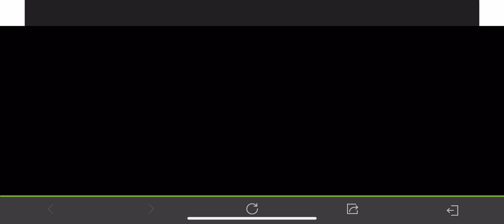Call of duty mobile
In today’s video we went into the world of call of duty, as i explan how I got the new gun, the chopper, as we explore the gun and say what is great of it and what is bad, we start by seeing how it handles in the newest game mode, attack of the un dead, watch the video to find out how it works in most of the game modes.